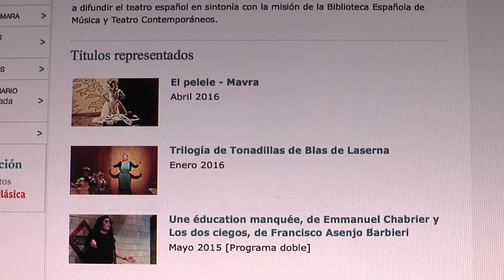FUNDACION MARCH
Descripción de las actividades plásticas que desarrolla la Fundación Juan March en Madrid.